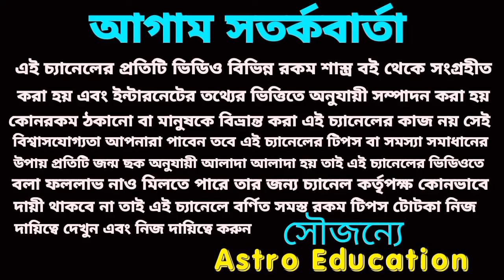7 February 2024 God bless for 5 zodiac!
7 February 2024 god gift for 5 zodiac!